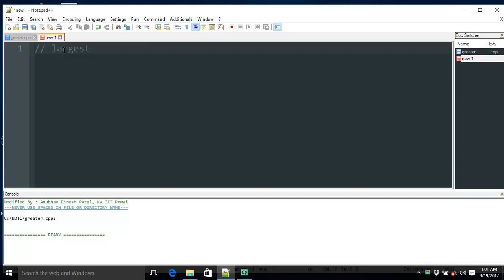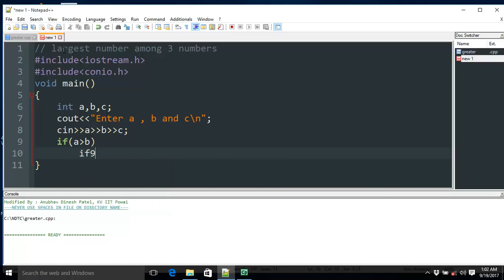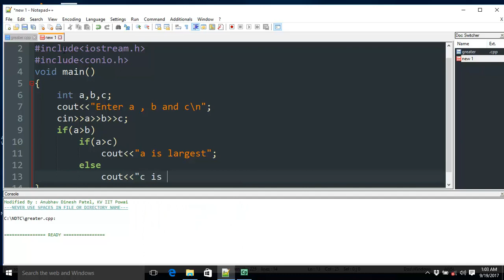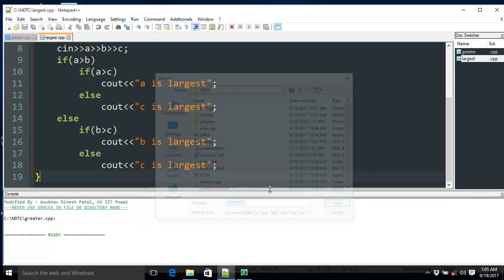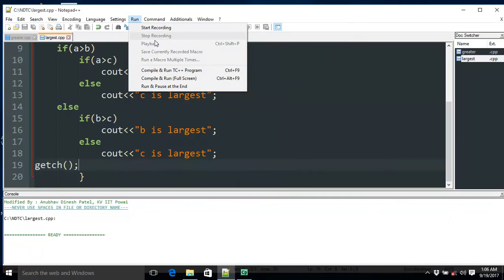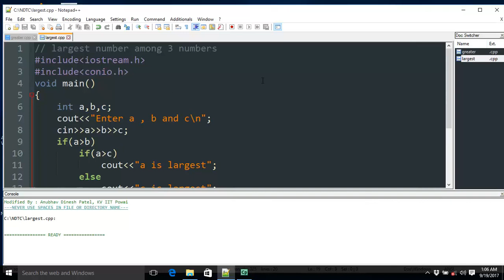Largest number among three numbers in C++